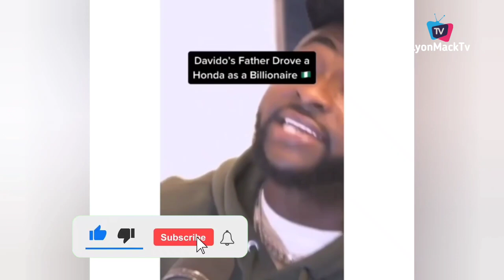Don't Know We Were Rich Till was 13 years - Davido Drop Shocking News About His Family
On an interview davido Disclose this Shocking Revelation about him not knowing His Family Was Rich Untill he was About 13 Years of Age
00:00 - Teaser Clip
00:12 - Lyon Mack Intro About Davido
01:09 - Davido Interview
02:38 - Lyon Mack
Men Can Empty Their Acct If a Woman is Loyal & Respectful - Obi Cubana On Relationships With Kolisa
Odumeje Unlock His New Powers As Chief Priest Invite Him To Liberate New Xhrine Club Asaba
Is Not Rudeboy Ft Flavour It Psquare As Flavour, Timaya & Others Artist St®rm Their Reunion Party
JoeBoy & Obi Cubana Scatter The Dance Floor As He Gave 16 Cubana Staff A Million Naira
Flavour Transformed All His Song With This US base Band For His New York Concert [Watch Rehearsals]
Davido & Chief Priest Go Crazy As Ronaldo Score Against Atalanta In Old Trafford London With Pogba
Whitemoney Met Davido As He club with Emoney, Obi Cubana, Kanayo kanayo After The Sun Awards
Kanayo Kanayo, Emoney, & Others Storm Remmy Martins Honour Award To Obi Cubana As KOK Gave Award 🏅
Emoney, Chief Priest, Phyno Kcee Vibing Levels By Flavour Inside Club:- With Obi Cubana & Ned Okonkwo
Flavour Return With Levels Ft, Zubby M, Chief Priest, Kanayo, Yul Edochie & Others Behind the scene
Give This Ogene Guys Some Credit Local Drums In The Making Of Hold me Tight:-
Obi Cubana Set To Launch Cubana Nightclub In London As He Visit NG Ambassador To Terms
We Are Made By Our Chi So We should Praise Him Always - As Emoney & Kcee Dance Inside Lagos Mansion:-
All Red Igbo Attire Party In London At Kelechi Iheanacho Birthday Party With Obi Cubana & Actresses